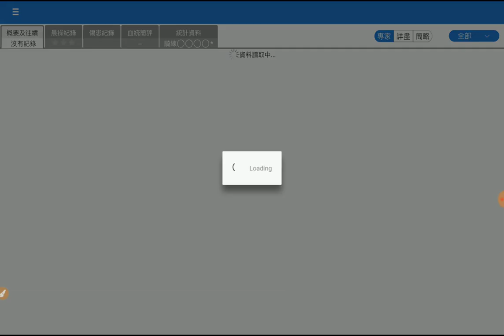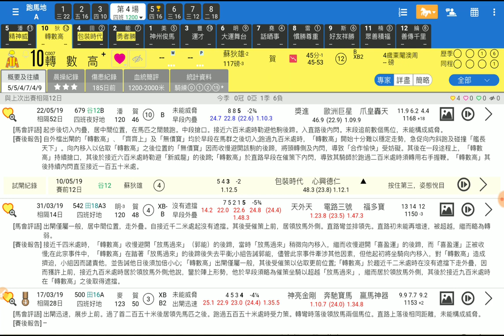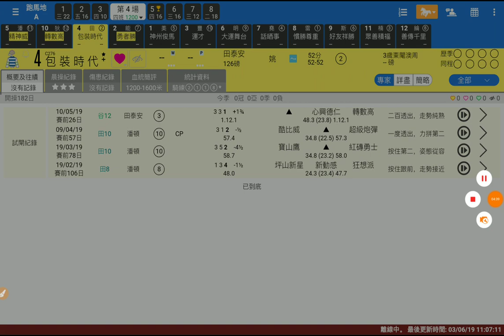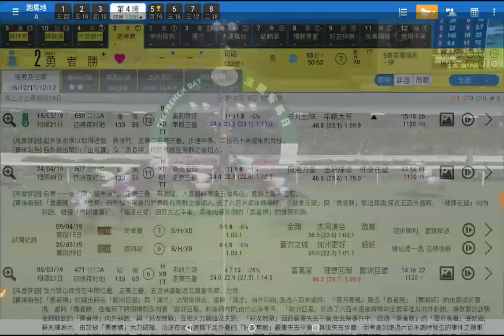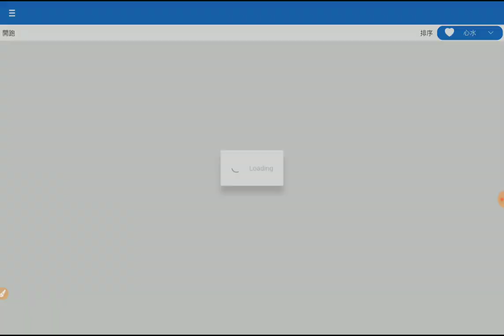賽馬精選第4場 精神威 放頭會賺 「波仔」2019-06-05